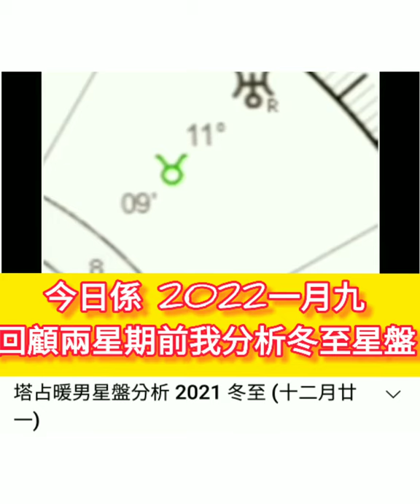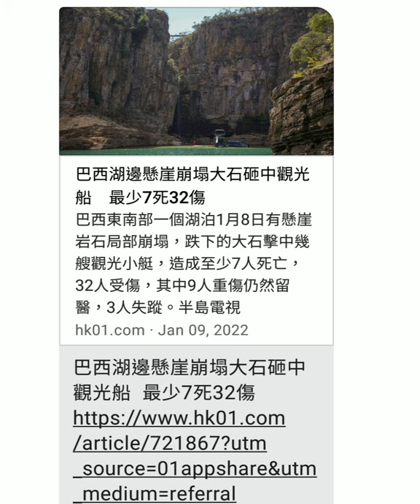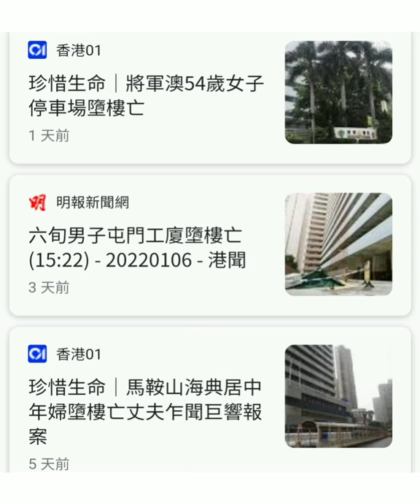2022 春分前 ☠️💊 保命錦囊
占星 巴西 災難 有更多需要留神嘅地方，馬上睇原片 youtu.be/8zzcmZMBxag

等

ALL PERSONALISED SERVICES, including but not limited to